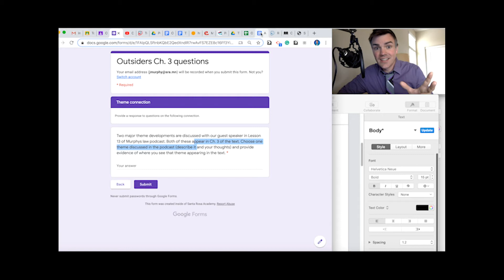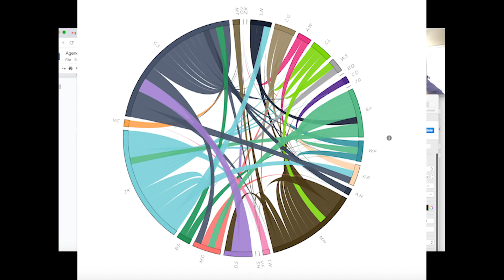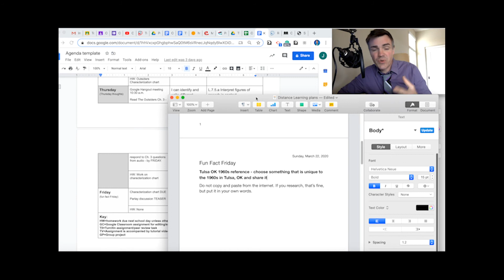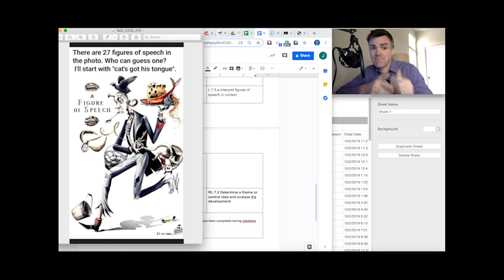Murphys law 7 4-10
Friday 4/10/2020 - segments (agenda review; FFF; READ!!!; WW responses)